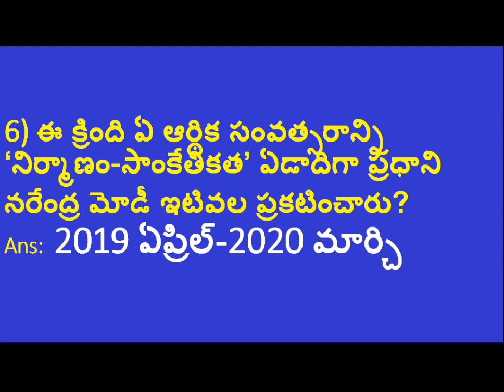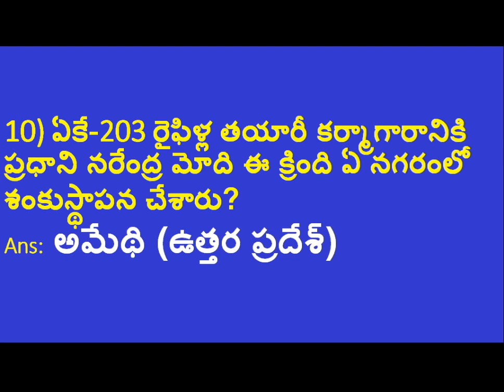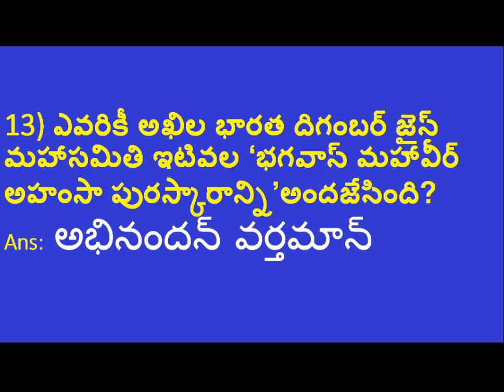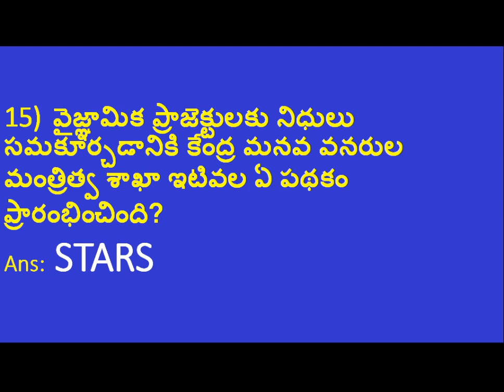Current affairs march 2019 in Telugu